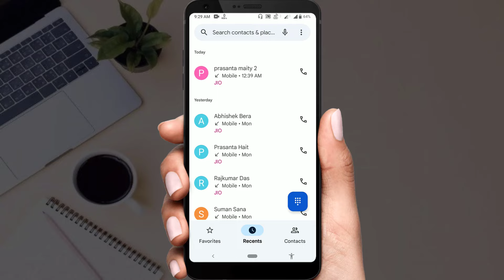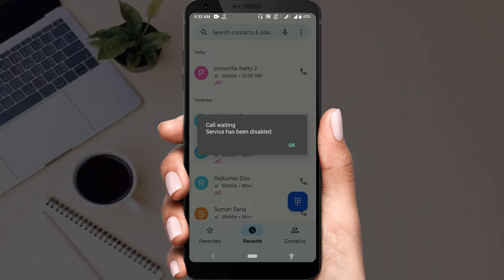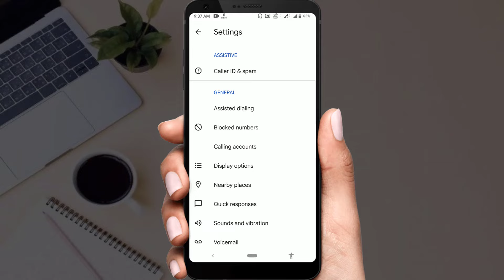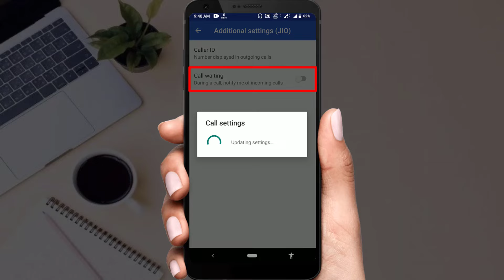একটি Call চলাকালীন আরেকটি Call আসলে বুঝবেন কীভাবে ! Call Waiting On/Off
When we talk to a person on the phone, if another person calls us, that person hears that the person you called is busy on another call, but if you make some settings in the smart phone or dial a code, a second  When the person calls you, you will also see that call on your smart phone screen.

Call Waiting On/Off